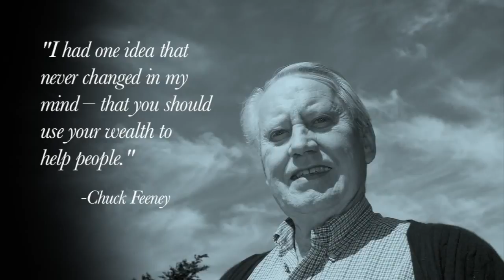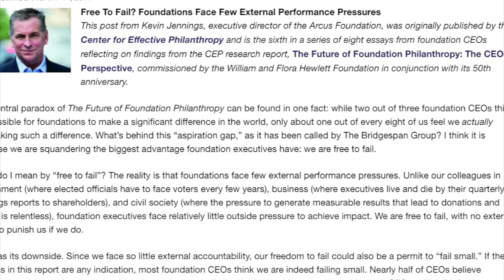Phil TV This Week Jan 13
This video is about Phil TV This Week Jan 13